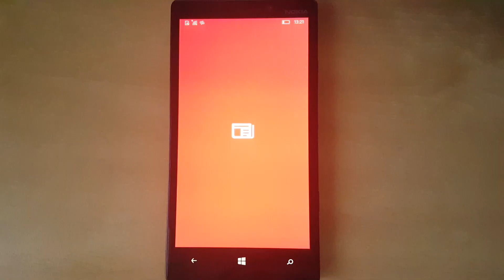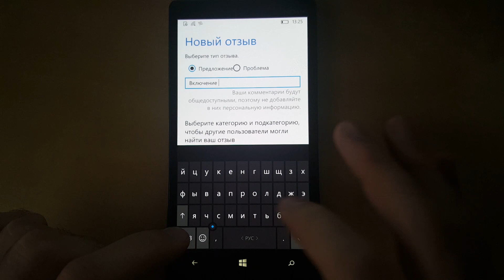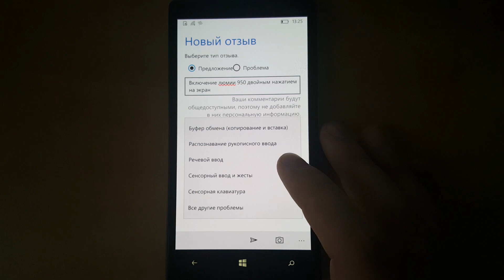Windows 10 Mobile 10586.29 первое накопительное обновление